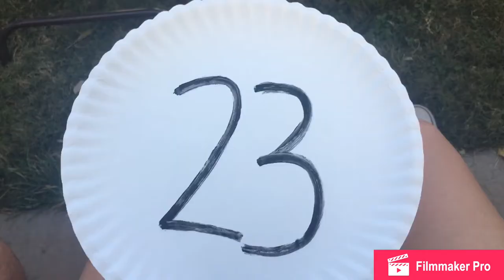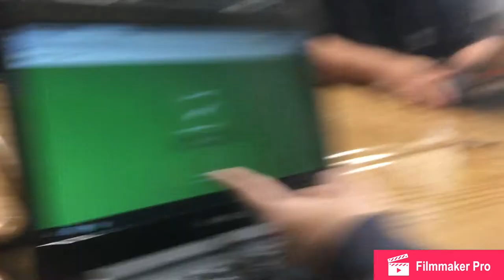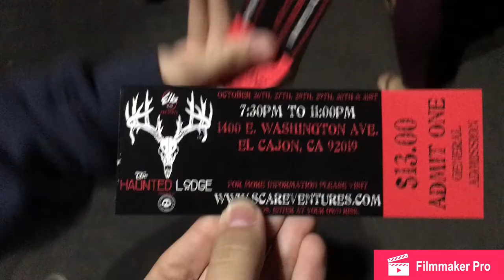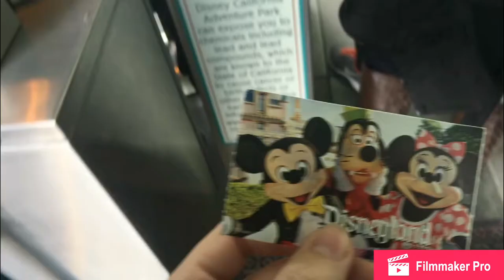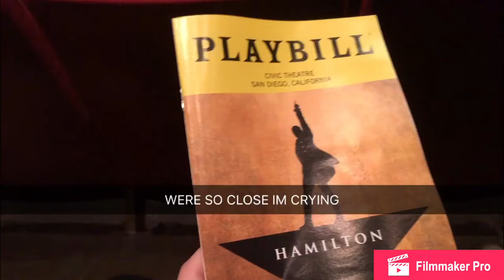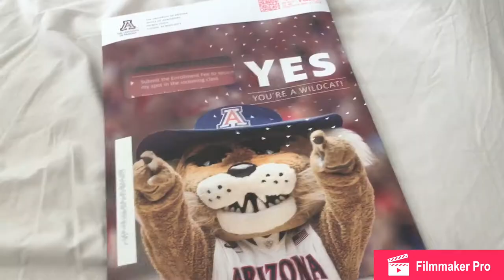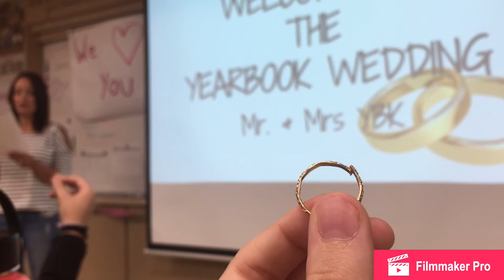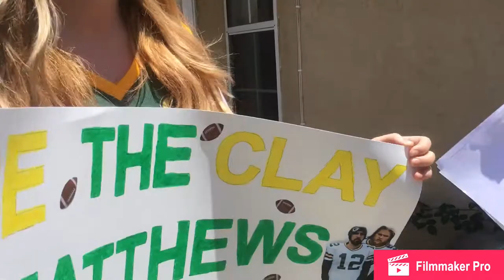My Senior Year of High School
This a montage that I made throughout my senior year. Out of all four years, this was by far the best one. Hope you all enjoy!